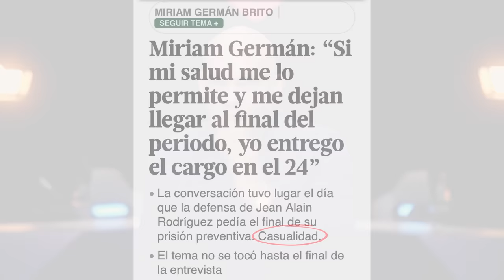Se Acaba De Dar Lo Inimaginado! Gracias A Miriam Jean Alain Está Libre! La Historia Completa.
Las palabras que lo liberaron provienen de la actual procuradora, pero si te es difícil creerlo, simplemente escucha este comentario!